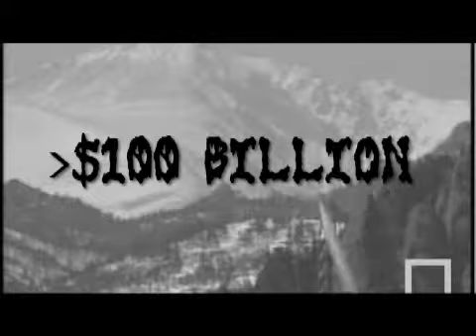Crawford's Video Trail Mix: Pres. Obama's 'Monster' of a Stimulus Package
CQ Politics columnist Craig Crawford says President Obama's stimulus is being characterized by critics as a monster.